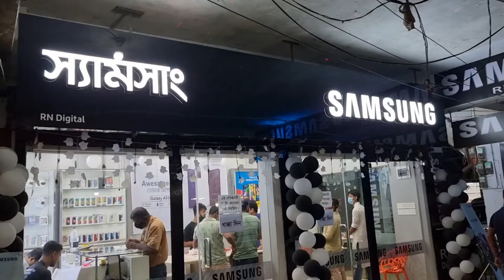14 October 2021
RN Digital, Joypurhat